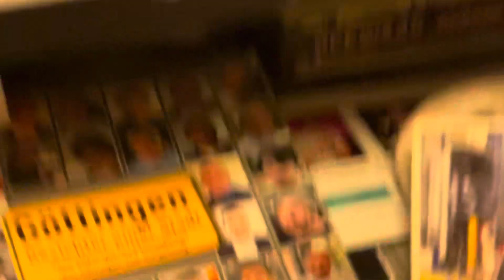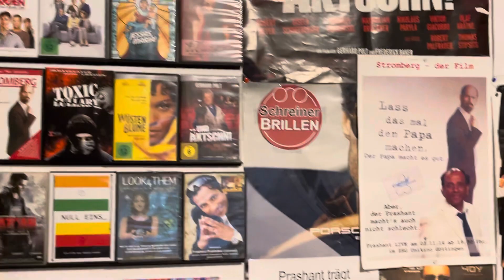12. November 2023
Prashant jaiswal
In Hann münden /Weserblut .